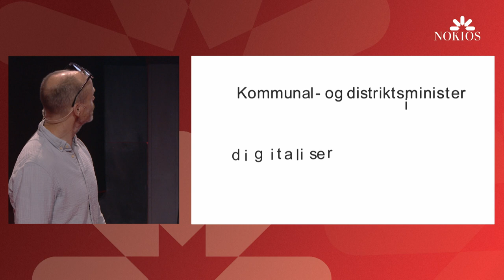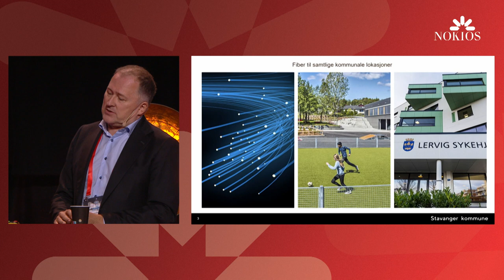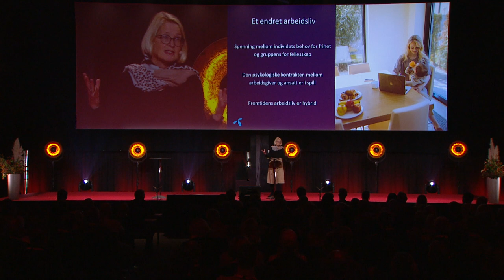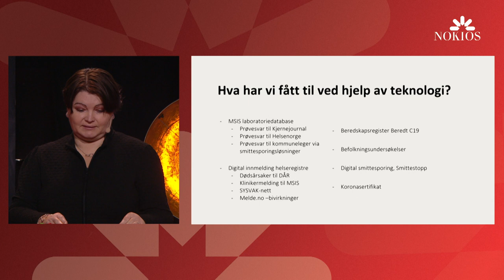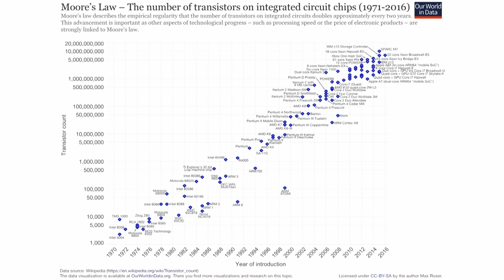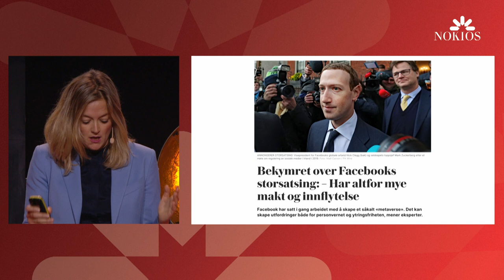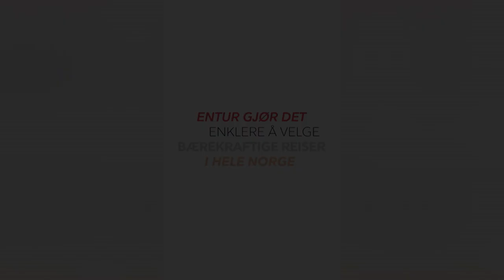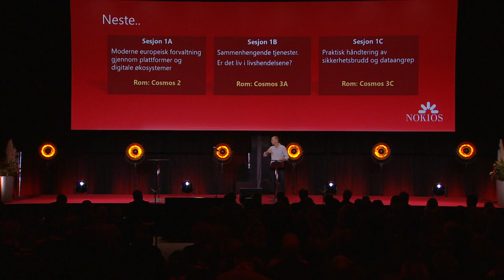NOKIOS 2021 - Plenum 1 26. oktober 2021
Ny digital normal:  – sikkerhet/trygghet, tillit og demokrati

Harald Eia leder oss gjennom et intenst program, der vi også har tid til ettertanke.

«Velkommen» fra statssekretær Gunn Karin Gjul, Kommunal- og moderniseringsdepartementet
«Rask implementasjon under press» Rådmann Per Kristian Vareide, Stavanger kommune
«Et endret arbeidsliv – hjemmekontor som ny normal?» Cecilie B. Heuch, Telenor
«Nyttig teknologi for krisehåndtering.» ass. direktør Gun Peggy Knudsen, FHI
«Hurtig endring av lovgiving; Hva er for raskt?» Adele Matheson Mestad, NIM
«Personvern: Gradvis eller disruptive endringer?» Bjørn Erik Thon, Datatilsynet
Eirik Newth reflekterer over hva som er og blir den nye normalen
Utdeling av Fyrlyktprisen